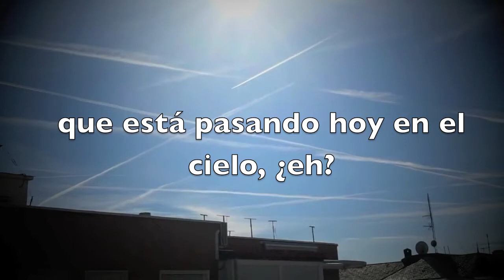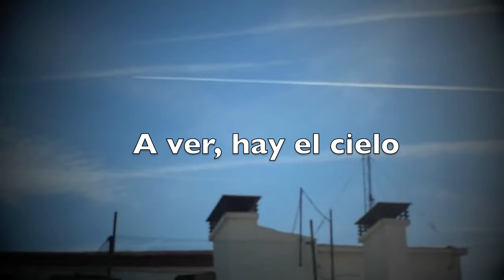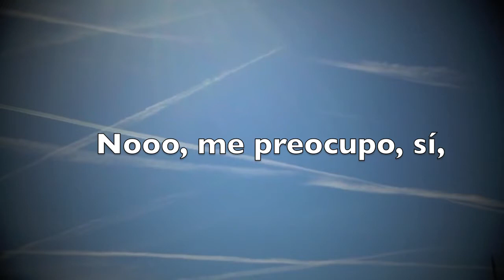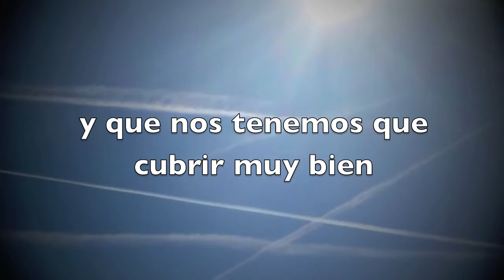Agente Incierto feat. la Loca de los Chemtrails - Nefofobia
Primer tema EVER de Agente Incierto. Épico y emocionante. El motor que hizo explotar su creatividad fue Annalisa, la anónima única miembro de Cielos Anonymous Madrid, que se dejó su nombre y apellido en la URL de su canal de YouTube. Siempre le estará agradecido y espera que siga llamando a las autoridades para grabar sus hilarantes conversaciones histéricas.